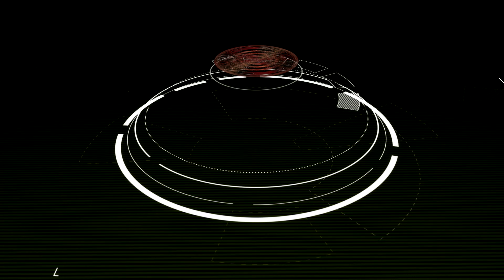Endzone episode 15 | The first scout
Welcome to ENDZONE - A World Apart
A great apocalipse survival building game.
Where i need to build a city in a radioactive world!

This time:
We send out our first scout when we still are growing the population

Wanna talk? join us on discord!
We play games like Minecraft , Rust , Satisfactory and much more!